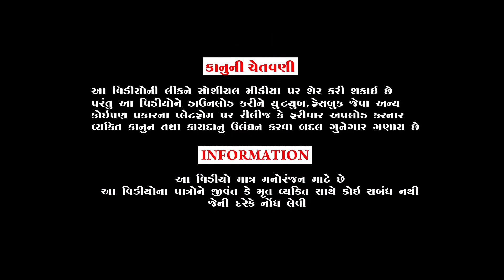ગમેત્યા જાવાનુ નહિ | GAMETYA JAVANU NAHI | Full HD Deshi Gujarati Comedy Video Valam Studio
Dhingo Dhinga Ni Comedy ઢિંગો ઢિંગાના ધિંગો ધિગાના

Editing : Shutting  Story & Director : Paresh Vyas

valamstudio#valambhainimoj#gujraticomedyvideo#bhurabhainimoj#dhingodhinga#babudada#bhuranabhadaka#gagagago